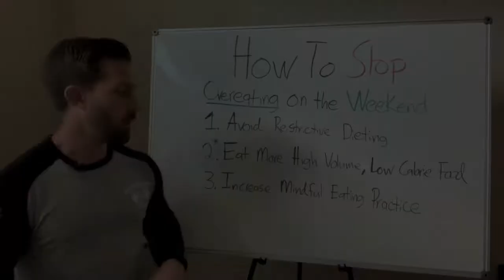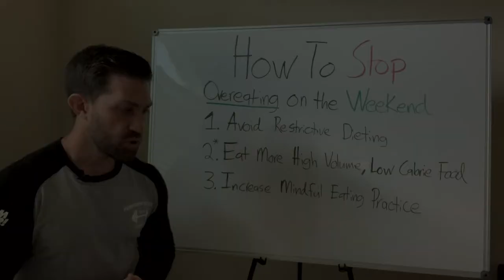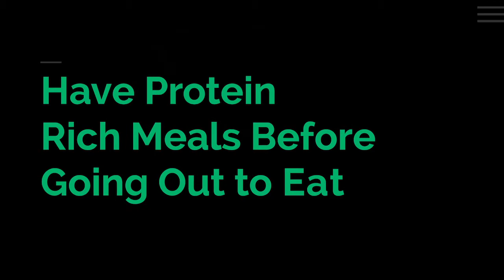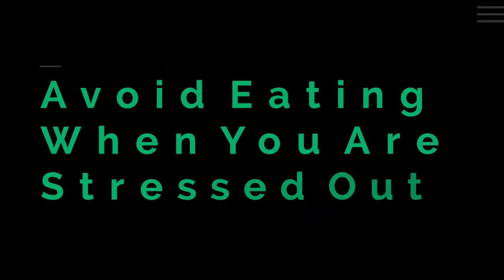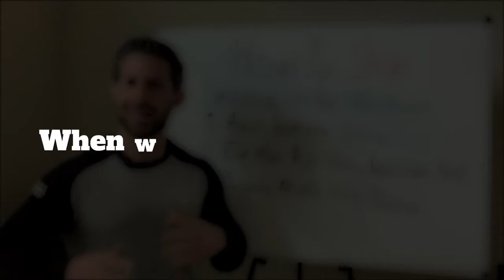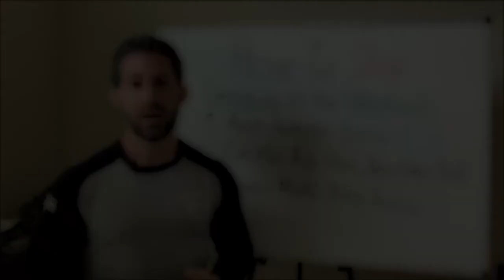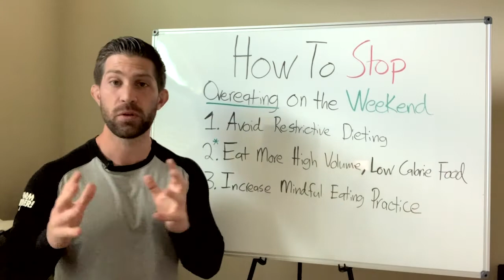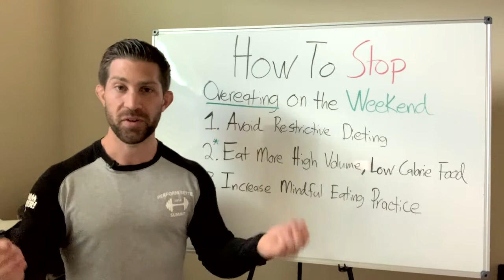How to Stop Overeating on the Weekend Pt 2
In this video I will be showing you exactly how to stop overeating on the weekend so you can keeping losing weight without counting calories or doing exercise you hate!
— Hight Volume, Low Calorie Foods —
* Pickles
* Cucumbers
* Kimchi
* Sauerkraut
* Spinach
* Green Beans
* Brussel Sprouts
* Watermelon 🍉
* Strawberries 🍓
* Blueberries
* Lean Meats
* Carrots
Free Fat Loss Meal Plan Templates Download
The Barbells & Burgers Podcast
My channel, Shane Hubbard Fit, is all about helping men and women be healthier, lose body fat, build muscle, and make it all easy to understand and stay consistent with.
Link to My YouTube Channel
Let’s Connect on Social Media!
How to Stop Overeating on the Weekend Major Tips
Avoid limiting your food choices too much (restriction dieting)
    * Instead of eliminating foods all together, reduce the amount.
    * If you can’t just have one, then you really need to evaluate why you are having these foods in excess.
1. Include high volume, low calorie foods/veggies
    1. We tend to eat the same amount, or volume, of food every day and the absolute amount of food eaten is what makes us feel full, not the calories contained in it.
    2. Research shows that you could take your normal volume of food intake and double its calorie content and you’d have no trouble finishing it all. And on the flip side, so long as you preserve the volume, you could halve the calories and still feel full after each meal.
2. Increase your mindfulness when eating
    1. It simply isn’t enough to just eat food anymore. There are so many hidden calories that we need to be mindful of how food is prepared and what ingredients are in food
    2. Not paying attention to what you are eating is an easy mistake to make. That being said, avoid being obsessed with food.

How to Stop Overeating on the Weekend — Drive by Tips
* Intermittent fast the day of social events/outings so you have more calories allotted for eating at the event
* Have protein rich meals for breakfast, lunch and dinner
* Be mindful of food cravings when you are stressed
* Ask yourself these important questions when you “feel” hungry
    * When was the last time I ate?
    * Am I actually hungry?
    * Am I stressed out right now?
    * Do I really “need” food right?
* If you are going to have seconds, make it protein and veggies.
* Reduce snacking during the day